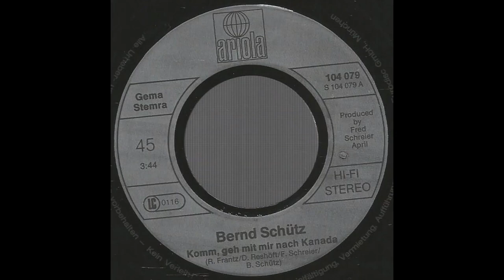Bernd Schütz - Komm, geh mit mir nach Kanada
Einmal möcht' ich, dass wir zwei erleben, wie es ist, so endlos frei zu sein.
Alles tun, wovon wir sonst nur reden. Lass uns beide einfach glücklich sein.

Komm, geh mit mir nach Kanada, dort werden unsre Träume wahr,
von einem kleinen Haus hoch in den Bergen.
Mit dir allein durch Wälder zieh'n, durch weite Wiesen, saftig grün.
Und nachts ist warmes Gras dann unser Bett.

Jeder Tag ein neues Abenteuer, wie man es sonst nur aus Filmen kennt.
Liegen wir dann nachts am Lagerfeuer, spürst du wie die Freiheit in dir brennt.